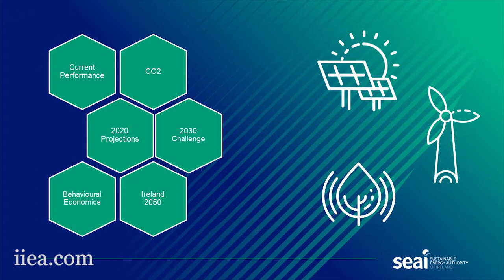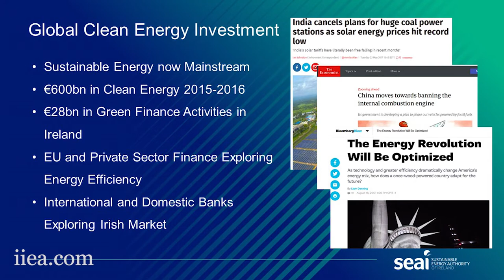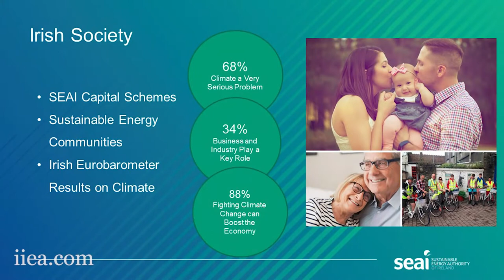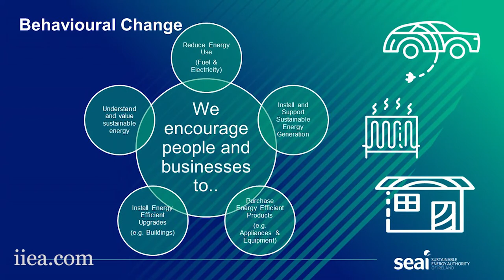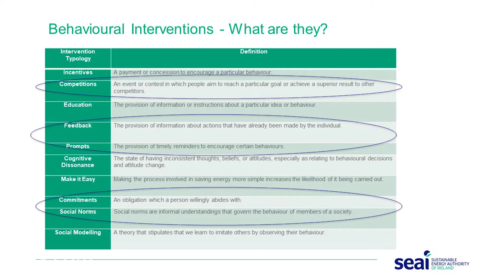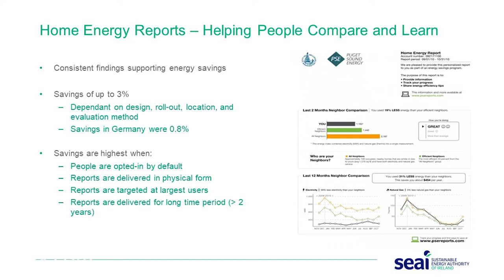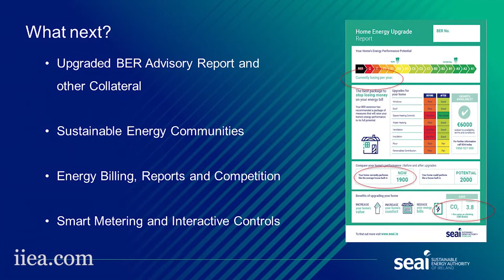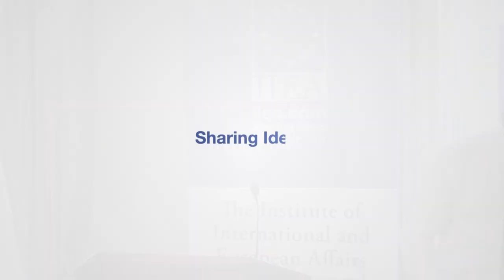Behavioural Economics and Our Low Carbon Transition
Jim Gannon argues that meeting Ireland’s 2020 and 2030 energy targets will require a mind shift in how people do business and live their lives. Mr Gannon’s presentation describes some of SEAI’s novel work in behavioural economics. He explores how the use of proven ‘nudging’ techniques is beginning to shape the design of SEAI’s programmes and to influence people to come on board not just to decarbonise but to improve their quality of life.

Filmed on the 26th of June